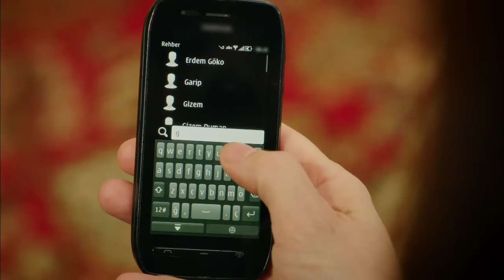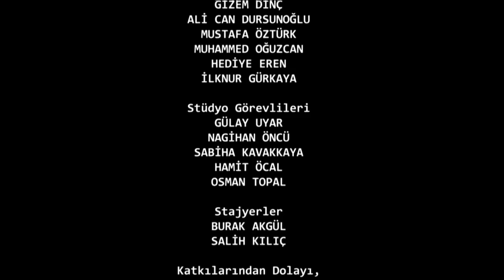Strawberry Smell - Full Episode 3 (English Subtitles) | Cilek Kokusu